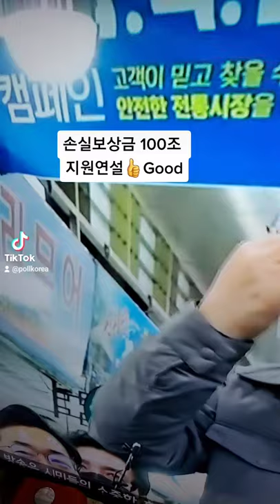이재명 💸손실보상금 100조 지원 안동 명연설 👍Good👍